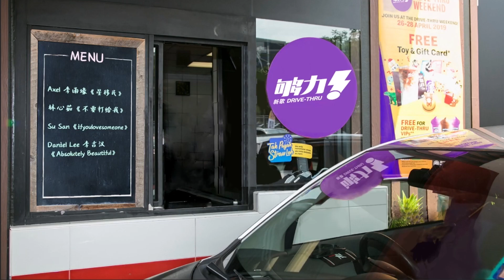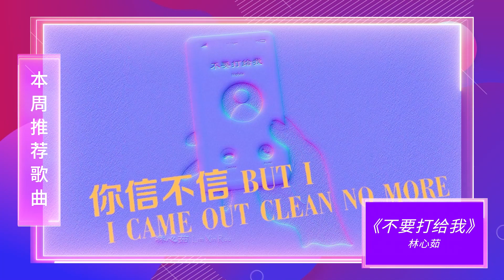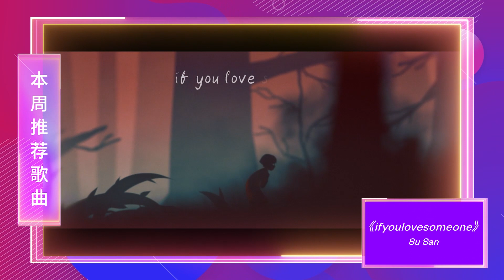【够力！新歌 DRIVE-THRU】新店面装修完毕 👷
歇业很久的【够力！新歌 DRIVE-THRU】终于营业啦！

欸，这一次的影片是不是有点不一样咧？除了有新 intro，这熟悉的背景好像在哪里见过？没错，由于疫情关系，主持人 KhaiSin 刘恺欣也只能呆在家中给大家推荐歌曲了。

特别预告，这一集的超 sweet 歌曲 Daniel Lee 李吉汉《Absolutely Beautiful》会有 MV 哦！我们很贴心没有提前放狗粮给大家了，敬请期待 MV 上线吧！😘

马来西亚本地音乐 主░场░，靠你我一起建立起来！

【够力！新歌 DRIVE-THRU】第二十二集

本集推荐歌曲📣

感谢 Vanessa Khaw 为我们制作片头音乐 🥰

░【够力！新歌 DRIVE-THRU】随心情更新 ░